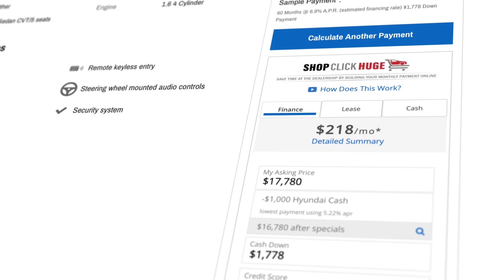Are you interested in a new vehicle?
At Fuccillo, it's as easy as Shop, Click, HUGE!